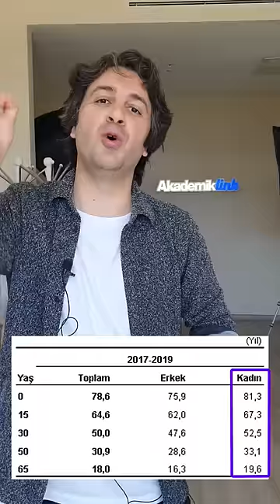Kadınlar Neden Daha Uzun Yaşar?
Merak ettiğiniz, aklınızdan çıkmayan tüm soruları youtube shorts videoları ile yanıtlamaya devam ediyoruz... Kadınlar ne ister, kadınlar günü ne zaman, kadınların emeklilik yaşı sorularından sonra gelen ve neden erkeklerin daha kısa yaşadığı sorusunu cevaplıyoruz bu sefer...  Teşekkürler akademiklink :)

Podcast üzerinden bizleri dinlemek için tek yapmanız gereken podcast platformlarında "akademiklink" şeklinde arama yapmak ve ardından çirkin sesimize maruz kalarak huzura ermek :)

Tiktok’tayız, piyasayı saçma sapan challenge yapanlara sırf sponsor parası için orasını burasını sallayanlara bırakacak değiliz.

Bizlere destek olmak için yapabileceklerinize ilişkin bilgilendirmeler (şimdiden çok teşekkürler, destekleriniz gerçekten çok kıymetli bizler için)

Artık discord sunucularımız da var. Gelin sohbet edelim :)